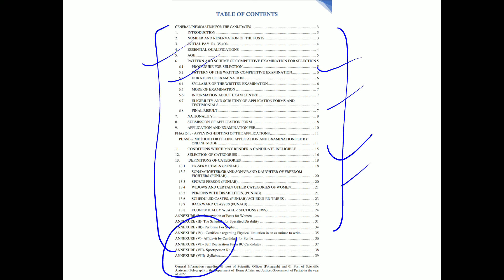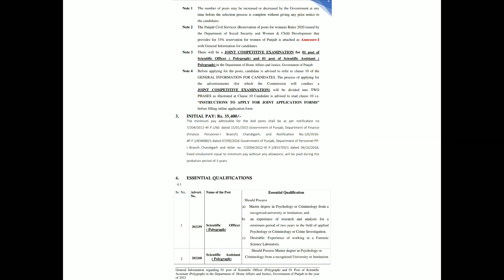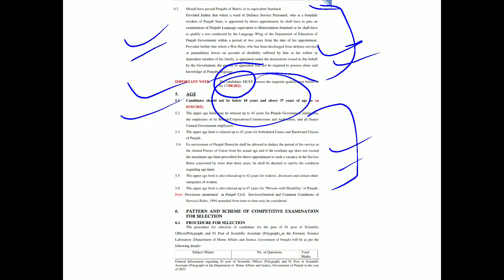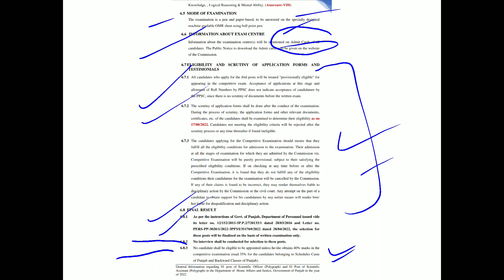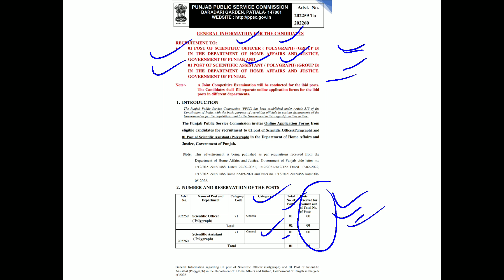PPSC Polygraph Scientific Assistant Officer Recruitment 2022 Detailed Notf.Apply link In Description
This is the detailed Notification regarding PPSC Scientific Officer And Scientific Officer Polygraph Recruitment 2022 Adv. 202259 & 60.